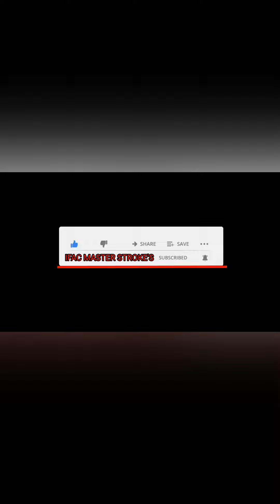HappyDiwali ...Beginners Learning Desk Easy Steps by Steps Oil Pestal ...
anybodycandraw ..ABCD

Hi 👋

Thanks 😊 🫂 🙏 😊 🫂 🙏 😊 🫂

India 🇮🇳 🇮🇳 🇮🇳 🇮🇳 🇮🇳 🇮🇳 🇮🇳 🇮🇳 🇮🇳